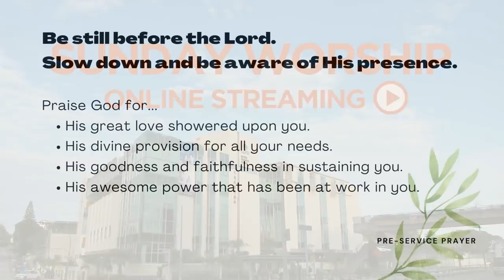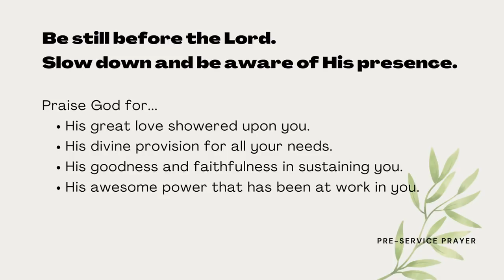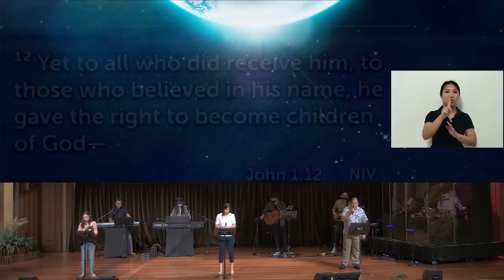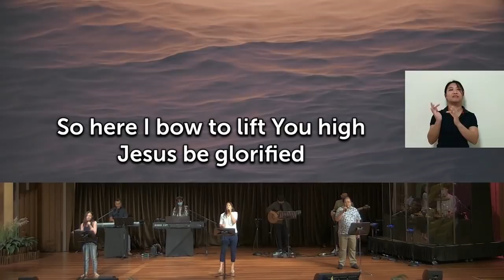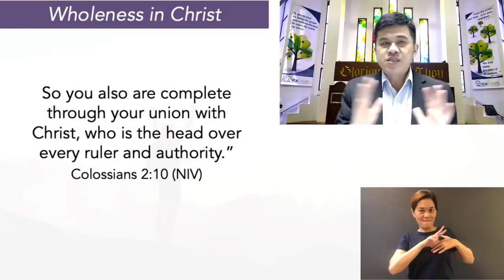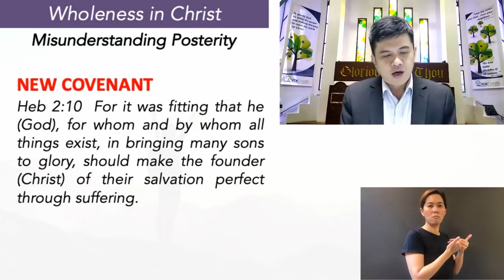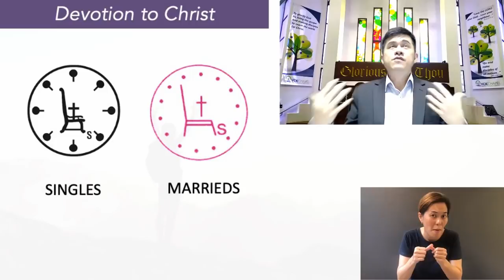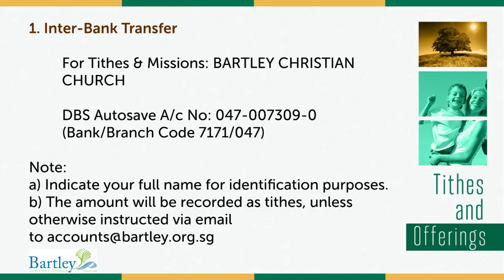13 Sept 2020 Sunday Service (SgSL) (CC)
13 Sept 2020 Sunday Service
"What Does Singleness Celebrates?"
Ps Rick Toh

Worship led by Shufen & Team C
Whom Shall I Fear - Ed Cash, Scott Cash, and Chris Tomlin
Who You Say I Am - Ben Fielding; Reuben Morgan
Here I Bow - Brian Johnson, Jason Ingram, Jenn Johnson, Jonas Myrin, and Matt Redman
Be Thou My Vision -Eleanor Henrietta Hull; Mary Elizabeth Byrne; Russell Mauldin

Meditation Music used
PEACEFUL QUARANTINE: 3 Hours of Instrumental Piano Background Music for Quiet, Peaceful Moments #23